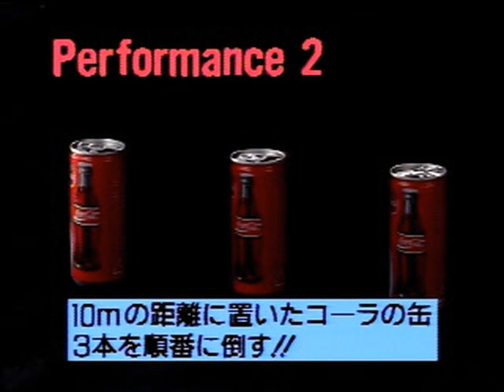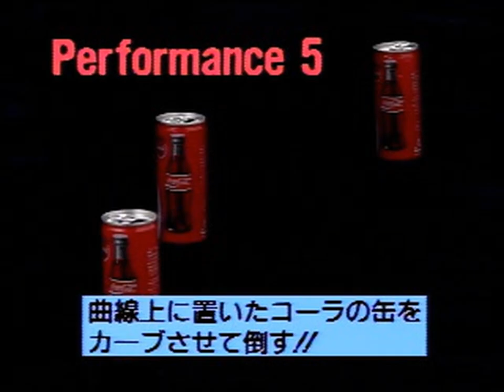Miracle Jim no Bassing Beat (Japan) - All FMVs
0:00:00 OPENING.STR[0]
0:02:04 TECH.STR[0]
0:06:04 ENDING.STR[0]